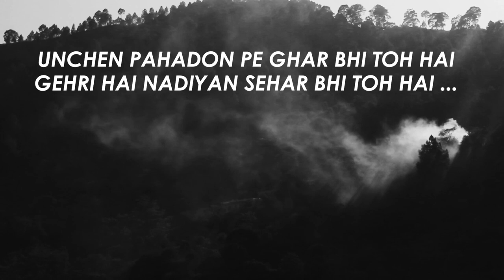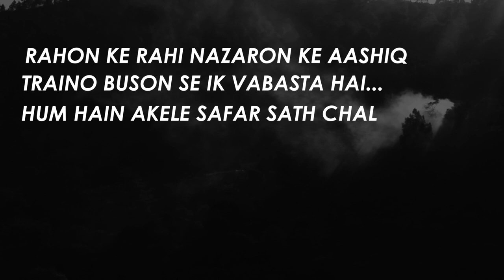Khulla Aasmaan Hai | Hindi Poetry | By Vipin Baloni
A piece of poetry I recently penned down. Tried mixing it with few shots I took while traveling. I hope you guys like it.

Vocals, Video & Text - Vipin Baloni